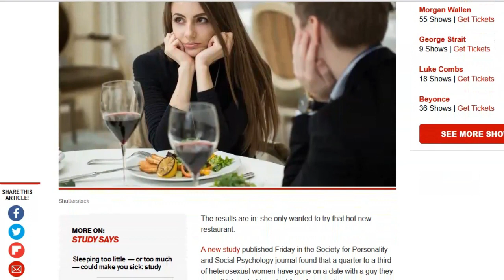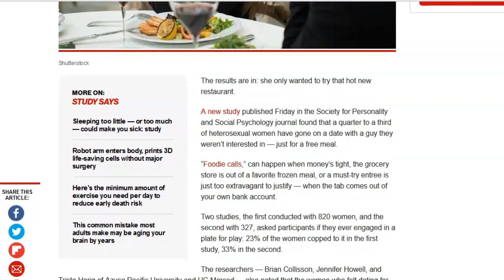Der WAHRE Grund, warum Frauen MÄNNER mit GELD wollen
Geld ist die moderne Steinzeitkeule & Macht das stärkste Aphrodisiakum.